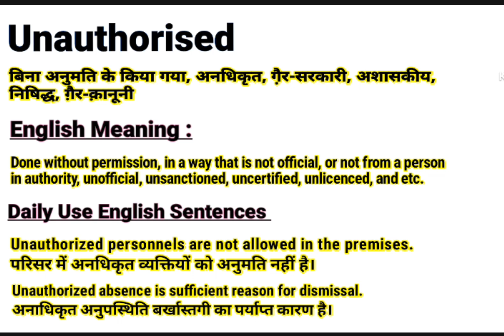Unauthorised meaning in Hindi | Unauthorised ka kya matlab hota hai | Daily Use English Sentences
About this Video:
This video is about the English Word ‘’ Unauthorised ’’. You will learn the word Unauthorised with its meaning in Hindi and synonyms in English. You will learn this word using in sentences too. Please watch the complete video to emUnauthorised your English vocabulary using the word “Unauthorised” in your sentences.

Contents of this video:
Unauthorised meaning in Hindi/ Unauthorised का हिंदी अर्थ:
Unauthorised meaning in English/ Unauthorised का अंग्रेजी मतलब:
Unauthorised Sentences in spoken / Daily Use Sentences

Your queries In this Video:
What is Unauthorised ?
Unauthorised ka kya matlab hota hai.
Unauthorised pronounce.
Unauthorised meaning in Hindi.
Unauthorised meaning in English.
Unauthorised meaning.
Unauthorised synonyms.
Unauthorised synonyms in English.
Unauthorised in Hindi and English.
Meaning of Unauthorised .
Meaning of Unauthorised in Hindi.
Meaning of Unauthorised in English.
Pronunciation of Unauthorised .
Synonyms of Unauthorised .

Educare Desk